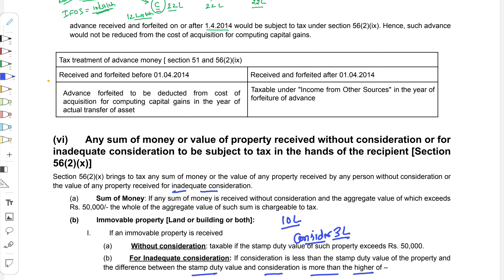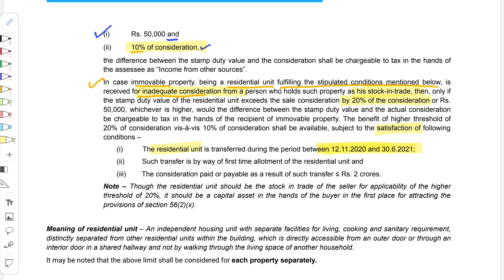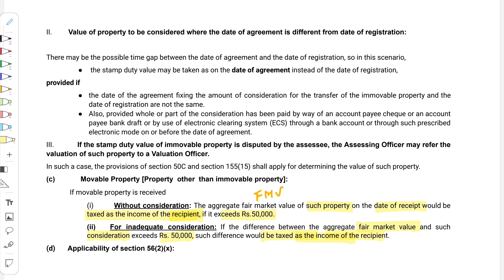Gifts Taxation, Section 56(2)(x)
Welcome to Income Tax Gurukul! In this video, we explore the topic of "Gifts Taxation" under Section 56(2)(x) of the Income Tax Act.

Understanding the tax implications of gifts is essential for individuals, professionals, and anyone interested in income tax regulations. We dive into the provisions of Section 56(2)(x) in detail, focusing on its application under the head of "Income from Other Sources".

Through comprehensive explanations and practical examples, we demystify the calculation and taxation aspects related to gifts. We discuss the concept of gifts, the various scenarios where they may be taxable, and the corresponding tax liabilities for both the donor and recipient.

Stay up to date with the latest developments and amendments in the Income Tax Act as we explore relevant case laws and legislative updates. Our aim is to provide you with in-depth knowledge and practical insights into this complex area of income tax.

Let's navigate this topic together and enhance our expertise in income from other sources.